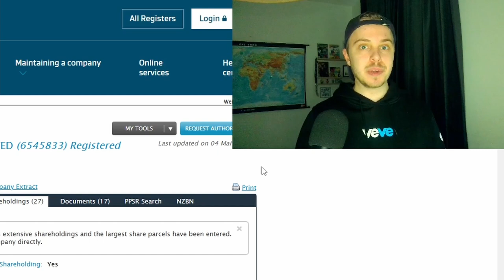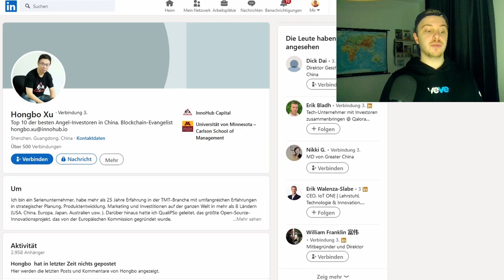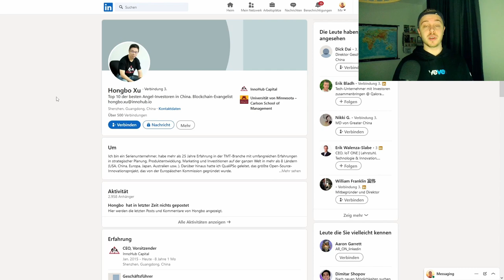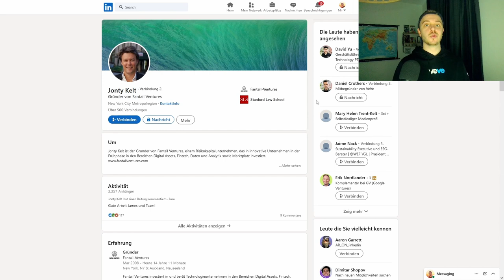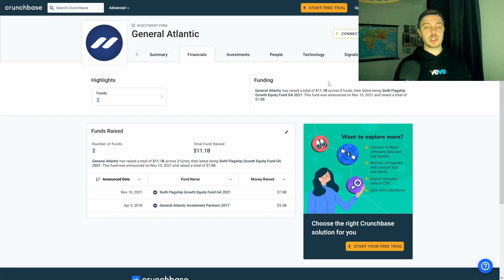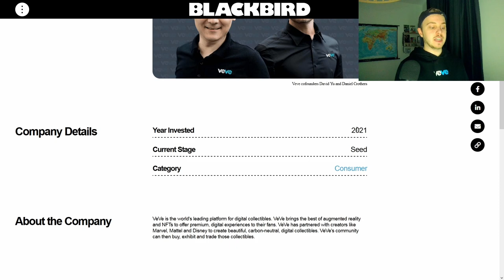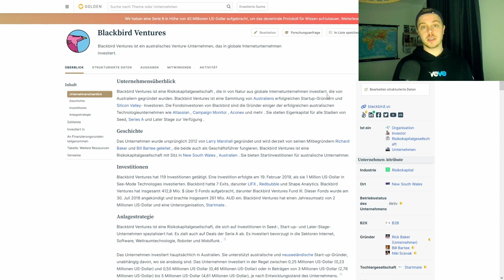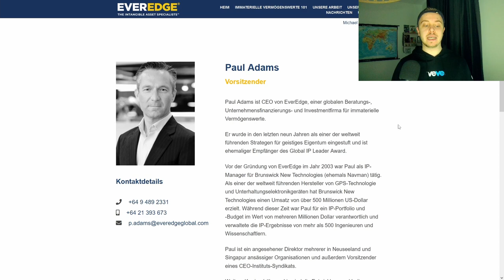Ecomi`s & VeVe´s Investoren! | VeVe deutsch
Wer hat in die Firma Ecomi (Orbis Blockchain) Investiert und investiert somit auch in die Zukunft von VeVe?
Diese Frage und sehr viel mehr decken wir in diesem Video auf.

                  ➖➖➖➖➖➖⬇️Quellen⬇️➖➖➖➖➖